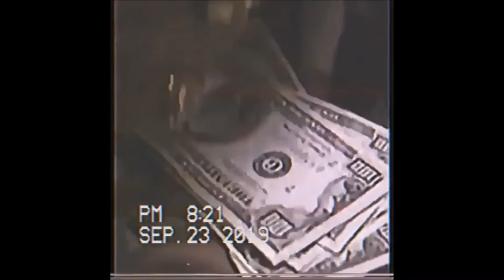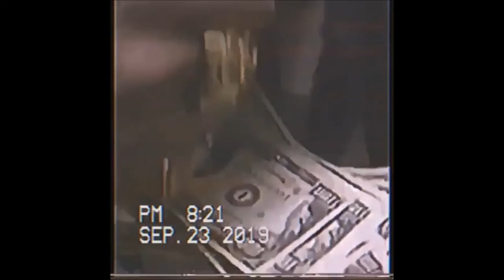Creepy Dark Trap Piano Beat Instrumental by Robbero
🔊 FOLLOW ROBBERO